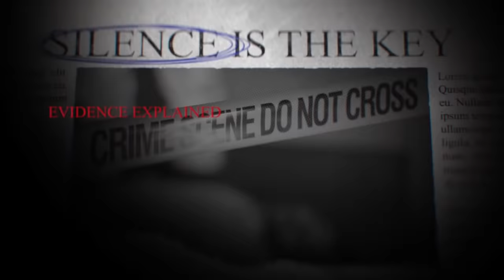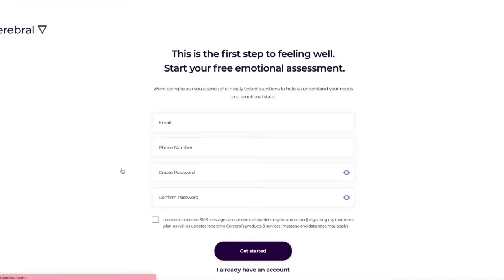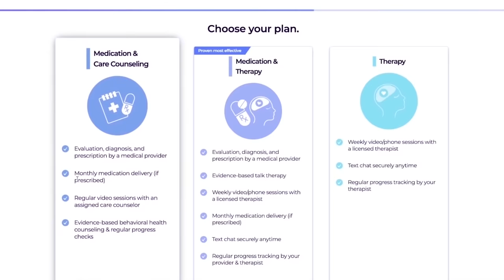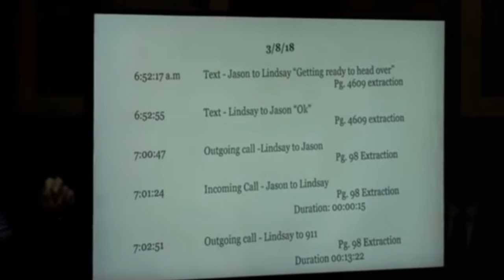The BRUTAL case of Hannah Wesche / Solved True Crime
Cerebral offers convenient, online expert help for your emotional health, including anxiety, insomnia, depression, ADHD (in certain states) and more. and answering several questions to connect you with a provider that will help determine the right treatment plan for you starting at only $30 for your first month.

Today's case is about a 3 year old that lost her life in the hands of her babysitter within 2 minutes of being dropped off with her.

Wig:
Makeup:
Lip Stick
Eyeshadow: Alamar Cosmetics